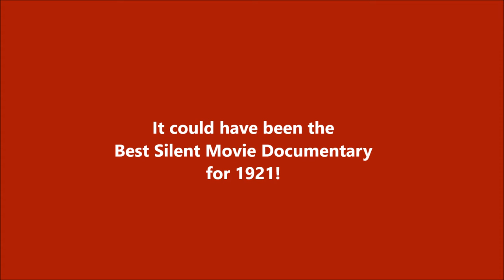COMING SOON - Fighting Cadet Soldiers of Pennsylvania Military College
A PREVIEW of a coming movie.  Why do they call previews Trailers?

Chester, PA's Boyd Theater opened on Thanksgiving Day,  November 28, 1935, featuring Will Rogers in "Judge Priest". The Boyd and State theaters were favorite weekend hangouts for PMC cadets.

Video editor - Andy Fraser PMC '67